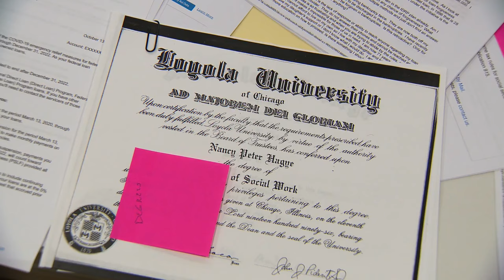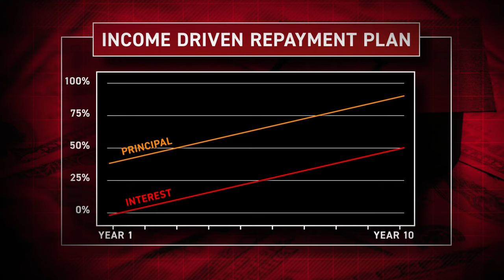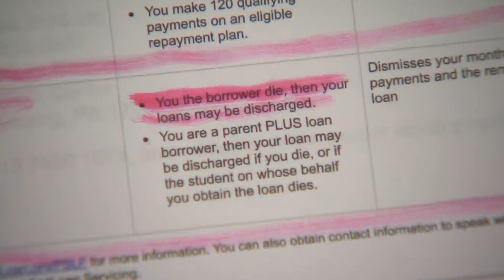Retired grandmother still owes $108,000 in student debt 40 years after she took out the loan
In 1986, Nancy Peter took out a student loan to finish her Psychology degree at Mundelein College.